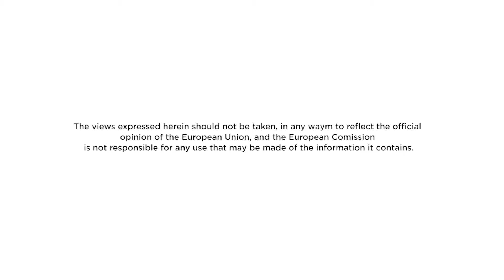Tecnologia Social para a Convivência com o Semiárido: Bioágua (Legendado: Inglês)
Você já ouviu falar em Bioágua? Ela é uma tecnologia fundamental para que as famílias sertanejas possam viver no Sertão com dignidade. O Projeto Resiliact elaborou vídeos para compartilhar boas experiências e ainda um diagnóstico de Wash que discute a realidade hídrica e sanitária das escolas dos municípios de Ipaporanga, Nova Russas, Monsenhor Tabosa, Quiterianópolis e Tamboril.

O Projeto RESILIACT é uma ação co-financiada pela União Europeia, busca apoiar ações de enfrentamento e/ou mitigação aos efeitos da pandemia da covid-19. O Projeto Contexto: Educação, Gênero, Emancipação se soma ao Projeto Resiliact pela convivência com o semiárido e bem-estar das famílias sertanejas.

Agradecimentos: Esplar - Centro de Pesquisa e Assessoria
Produção: Sinfonia Filmes
Roteiro: Rogean Costa e Marcelle Honorato
Realização: We World - GVC Brasil
Co-financimanento: União Europeia